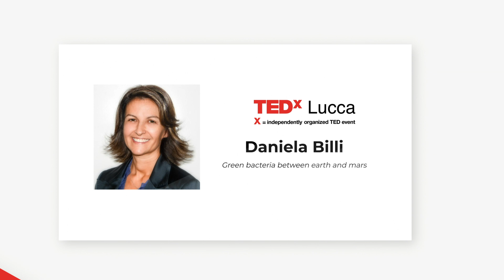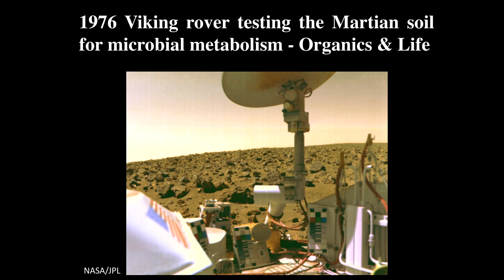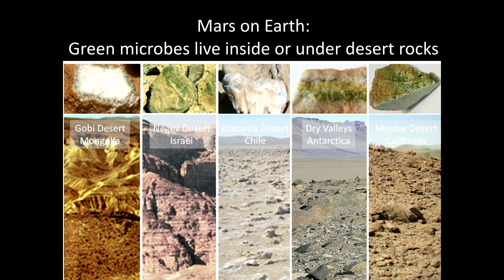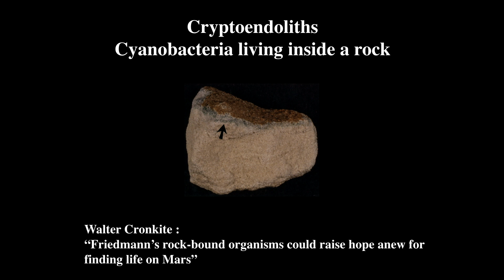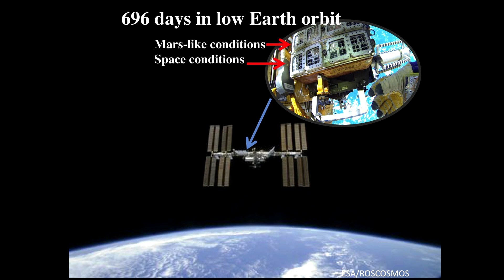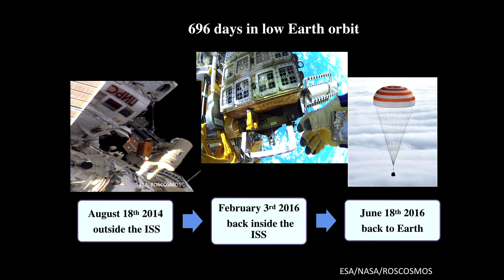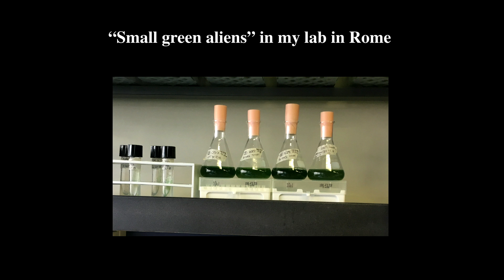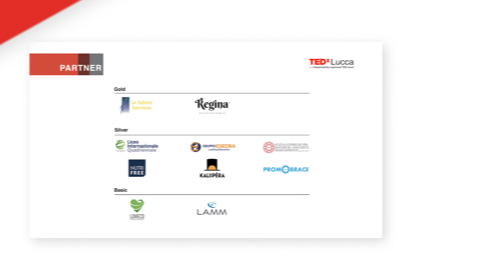Green bacteria between Earth and Mars. | Daniela Billi | TEDxLUCCA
A scientific speech on the research regarding the possible life forms that might be present on Mars in order to offer the necessary support to future human colonization of the red planet.  This talk was given at a TEDx event using the TED conference format but independently organized by a local community.